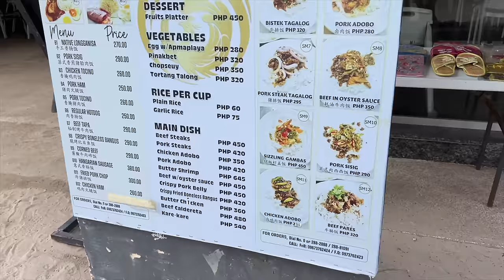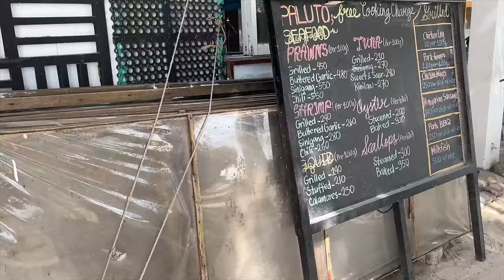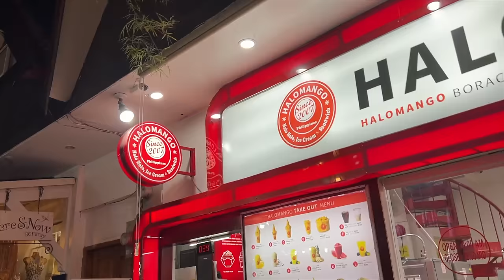PHILIPPINES DAY 20: WHERE TO FIND CHEAP FOOD IN BORACAY?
Boracay, Philippines Travel